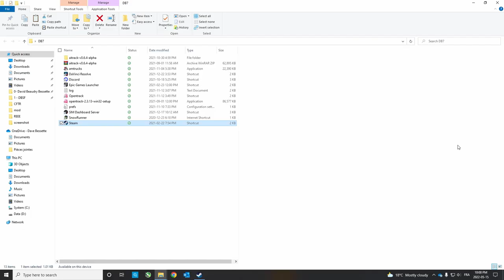*ROLLIN UPDATE* Complete Build and Drive - Flat Top Peterbilt 389 | American Truck Simulator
💥🔥  Do you think we'll hit 10k sub soon?  🔥💥 All because of you 🙏
Thank you so much !!  Let's try 20000 before the end of 2022 🚨

Clean Stretched Rollin Peterbilt 389 Flat top and old school look with a livestock trailer mod found on atsmod.net

This new engine sound mod by zeemods Caterpillar C16 as an awesome sound !

A nice run start in Sterling (CO)  to  Lamar (CO)   187 Milles  with a 33,069 Lbs  of Live Pigs

If you like trucking on the highway and listen to this Cat C16 it's for you!   Some of jake's brake sound amazing with these 5'' straight pipe stacks

Some Cool stuff to build a Sim Rig  👇

US
▪️ Steering Wheel & Pedals
▪️ Shifter 18 Gears
▪️ Shifter extension
▪️ Gaming chair
▪️ Led Strip

▪️ Wheel Stand
▪️ Seat Frame and wheel stand
▪️ Complete Seat Frame

CANADA
▪️ Steering Wheel & Pedals
▪️ Shifter 18 Gears
▪️ Gaming chair

▪️ Wheel Stand
▪️ Complete Seat Frame

For Sim Dashboard ;
"Button Box for ATS" By: itachi. You can also add tags "Truck" & "Button Box" then just scroll down a bit.

*ROLLIN UPDATE*  Complete Build and Drive Flat Top Peterbilt  | American Truck Simulator | Logitech G27

**PC**
CPU         I5-9600K
GPU        GTX 1080Ti  11g
ASUS      Z390  Pro Gaming
G.SKILL  Ripjaws  DDR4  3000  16g
SSD         Evo 960  500g
HHD        WD   2TB